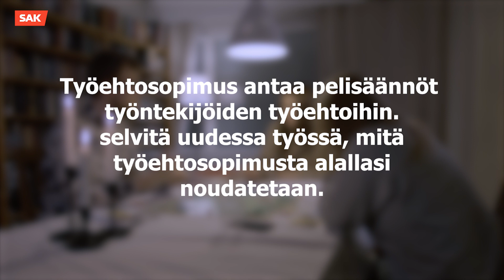Mikä on työehtosopimus?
Tämä video on yksi kolmesta opetuskäyttöön kuvatusta videosta, jossa selvennämme työmarkkinakäsitteitä – tässä videossa työehtosopimusta. Opettajien ja opinto-ohjaajien tueksi tarkoitetut videot sopivat oppitunneille keskustelun avaamiseen.

Videot olemme tehneet yhteistyössä Voionmaan opiston opiskelijdeoiden kanssa.

Työehtosopimus antaa pelisäännöt työntekijöiden työehtoihin.
Työehtoja ovat esimerkiksi palkka, ylityökorvaukset, työajat ja lomat.
Työehtosopimuksesta neuvottelevat työntekijöitä edustava ammattiliitto ja työnantajaliitto.
Oma työehtosopimuksensa on melkein jokaisella alalla.
Jos alallasi ei ole työehtosopimusta, silloin työsi pelisäännöt määrittelee laki.
Kun aloitat uudessa työssä, selvitä mitä työehtosopimusta alallasi noudatetaan.